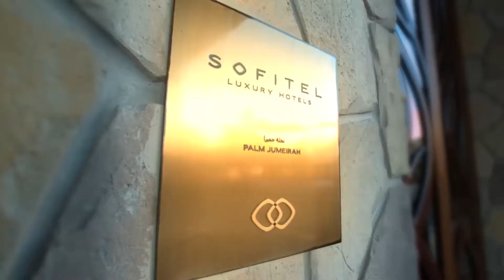Lia Ogan Runway Dubai 2017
The talented designer from Port-Harcourt Nigeria, is a self-taught fashion designer who revealed her debut collection inspired by feathers and tassels and her vibrant personality.